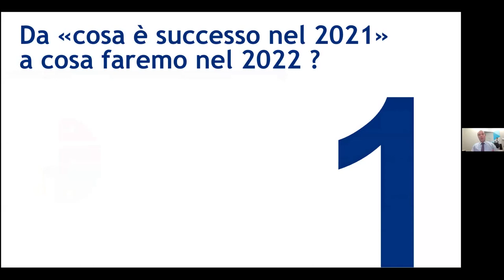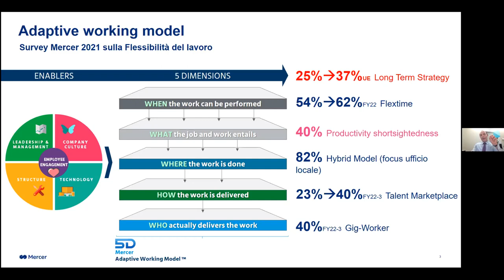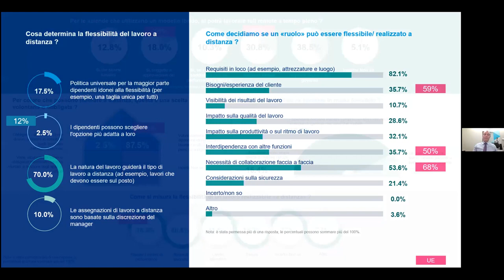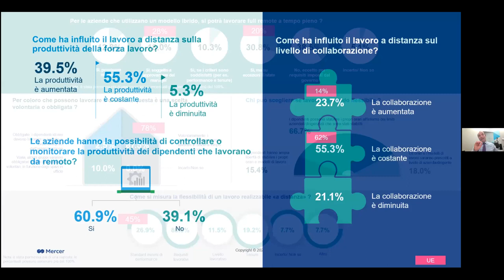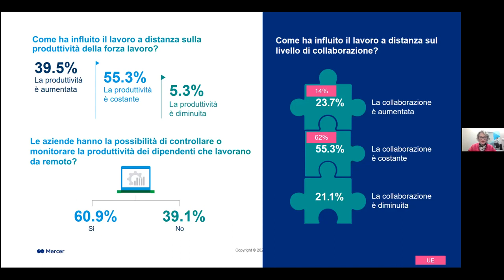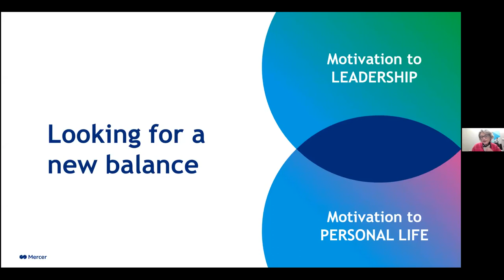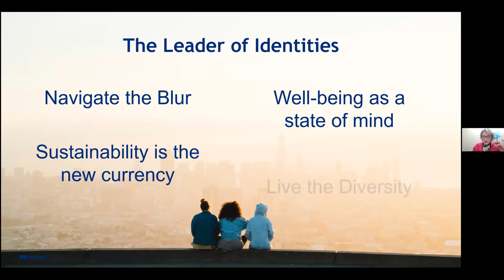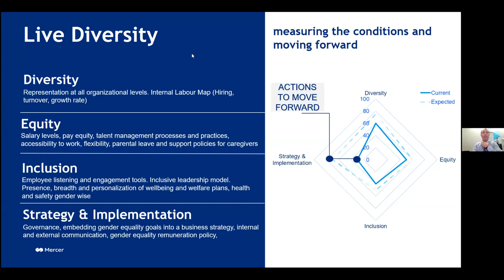Il lavoro flessibile e nuovi modi di cercare e sviluppare i talenti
In occasione della XXII edizione dell'Osservatorio Mercer sul Capitale Umano, Alberto Navarra (Career Co-Lead) e Silvia Vanini (Membro CdA) discutono del significato e dei modelli di lavoro flessibile che caratterizzeranno il 2022, e dei cambiamenti in termini di modi di vivere e valori che proprio il lavoro flessibile ha fatto emergere, soprattutto nelle nuove generazioni.